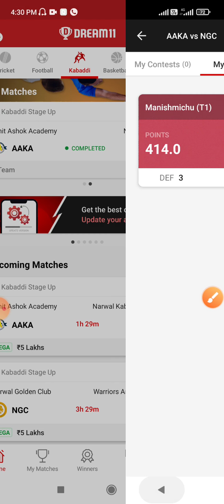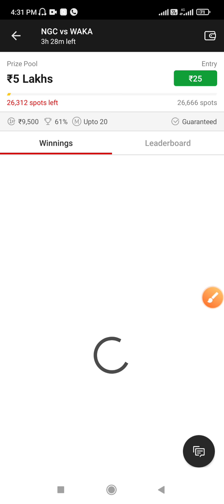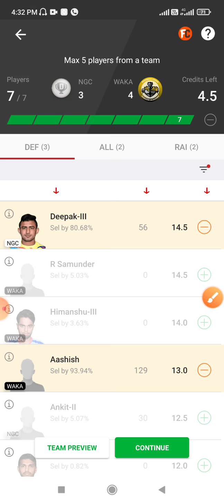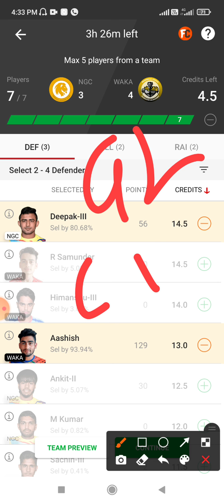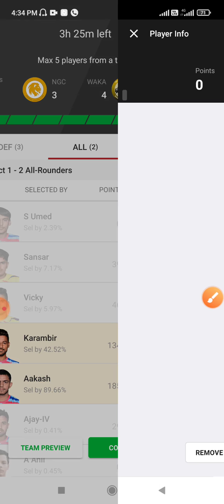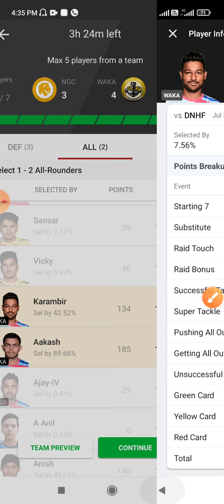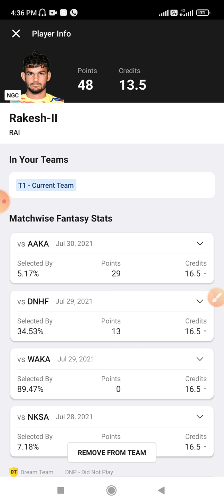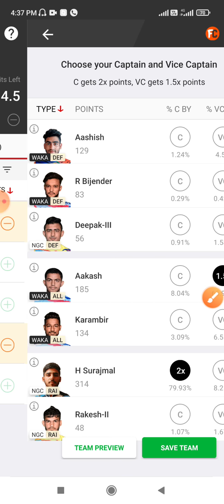ngc vs waka dream 11 prediction waka vs ngc dream11 prediction ful kabaddi match cover ngc vs waka